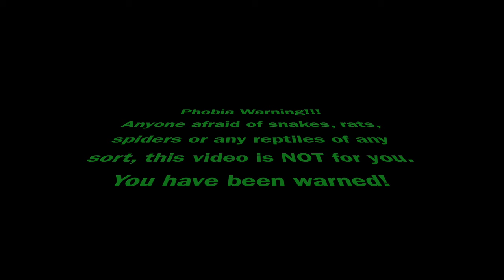Show me Snakes Exotic Show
Show me Snakes Exotic Show. It was super cool. Got to hold a whole bunch of stuff. I would consider getting a snake some day but not until the ferrets and Autumn, my pom pom are gone. That's one of those animals I feel like I would want to be single. Snakes are seriously fascinating to me. What do you guys think??

I feel like I also need to assure viewers that these guys are not usually kept in these smaller "enclosures" this is purely only for the ease of seeing them and for selling them. I was worried about that when I first decided to go, but these breeders are not doing that to them! Just wanted to disclose that. If you are an animal person like me, that is always a high concern. All the breeders I talked to there were very passionate about reptiles and the care and education of them.